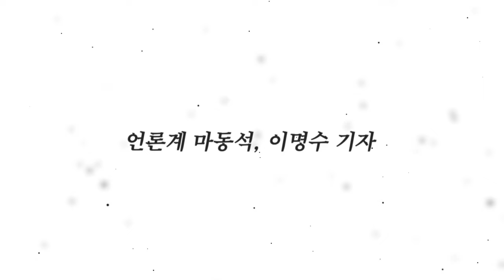자유총연맹 별동대, MBC 스트레이트 보도...배후에 이명수 기자가?